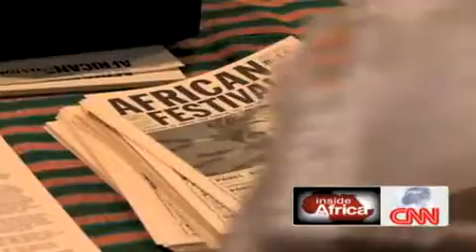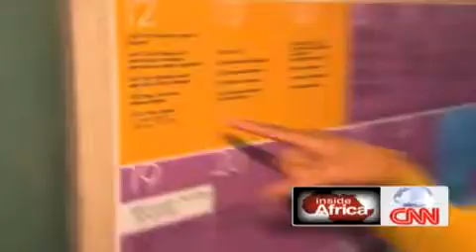Now Showing-NY African Film Festival